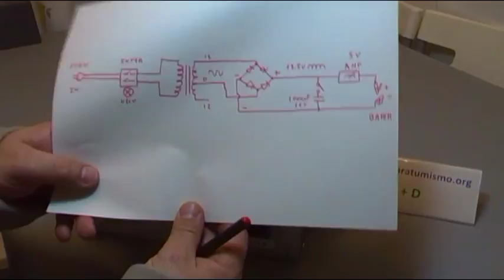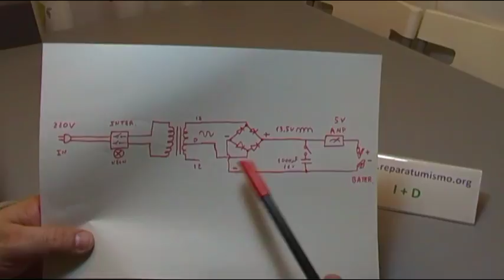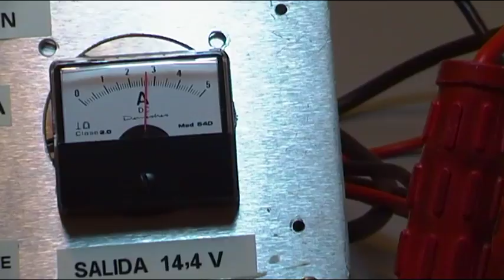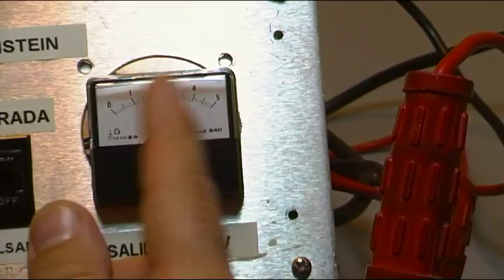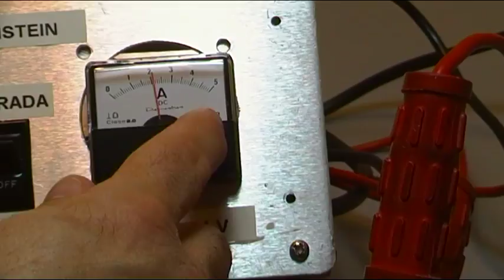CARGADOR DE BATERIAS MODELO FRANKENSTEIN REALIZADO CON MATERIAL RECICLADO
Un cargador casera que se basa en un trafo de salida220v/ 12 V salida 5 AMPERIOS y un puente de diodos de 25A,